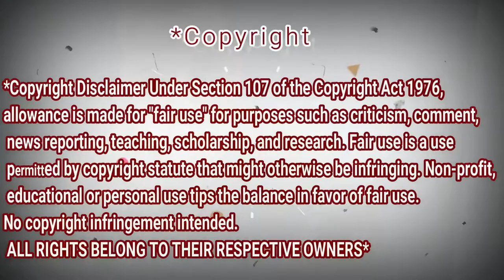Angelina Jordan - Reaction جزائري - singing I will survive (2016)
Watch till the end i have surprise for you start from!
Angelina Jordan - Reaction Dz - singing I will survive (2016)

My Full Name : Ferah Samir
My adress : Chlef / Chettia Zone10 n539
zip code : 02170